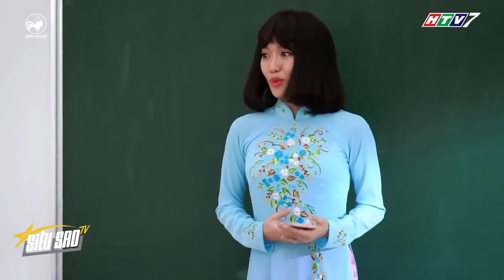CƯỜI NGẤT: Bà Bé Năm và Đức Hạnh "CÀ KHỊA" ông Đức Nghĩa vì Á KHẨU | SIÊU SAO TV